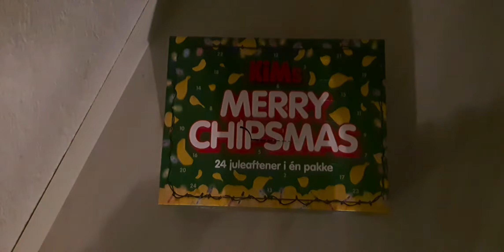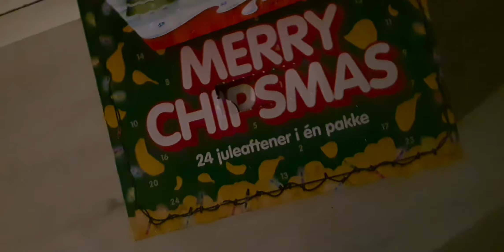vi har snestorm i nordjylland/mejlby og bilen sidder fast i gårds pladsen